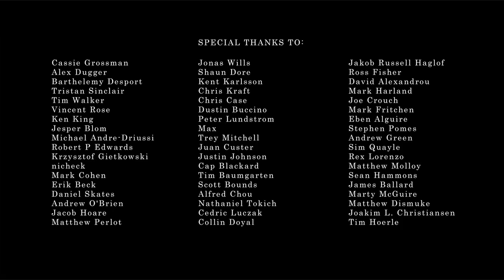'Fallout: Nuka Break' the series - Episode Five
What has become of our favorite ex-slave?

Wayside Digital ---

About "Fallout: Nuka Break the series":
Join Twig (Zack Finfrock), a former Vault Dweller, Ben (Aaron Giles), a radiation-ravaged ghoul, and Scarlett (Tybee Diskin), a sexy former slave as they attempt to survive the harsh wasteland that is Fallout.

Executive Producers: Melanie Wagor & Zack Finfrock

Directed by Vincent Talenti

Written by Brian Clevinger

Story by Zack Finfrock

Cinematography by Aaron Scott Moorhead

Original Music by Dan Martinez

Produced by Melanie Wagor & Zack Finfrock

Wayside Creations is a fresh, upstart indie production company that currently specializes in web content. Last year, they've taken the reigns of Indymogul.com's popular do-it yourself filmmaking web series, "Backyard FX", featuring Zack Finfrock as host. In addition, they recently released the virally popular fan film "Fallout: Nuka Break", a short film set in the "Fallout" video game universe. They look forward to putting out even more web-based and long form content in 2011, starting with the "Nuka Break" series, and a new DIY effects show starring Ralis Kahn and Zack Finfrock called "Mad Monster Lab".

About 11:11 MediaWorks
11:11 MediaWorks is a full-service design/effects studio located in beautiful Van Nuys, California. Launched in July of 2001 by veteran effects artist/designer Roger Nall, 11:11 specializes in producing visual effects and imagery for feature film, television, commercial, music video, and interactive multimedia projects as well as for special presentations and events. Some recent credits include Starship Troopers 3: Marauder, Blood Diamond, The Hurricane Season, Spread, Van Wilder 2 & 3, Eragon, Little Man and The Omen.

**Fallout: Nuka Break the series is a non-profit parody webseries made by Fallout fans, funded by Fallout fans. Please don't sue us. We don't have any money. Really, like none.